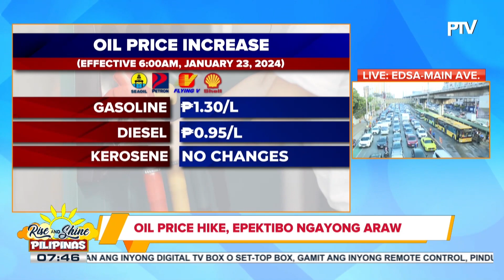Oil price hike, epektibo ngayong Martes